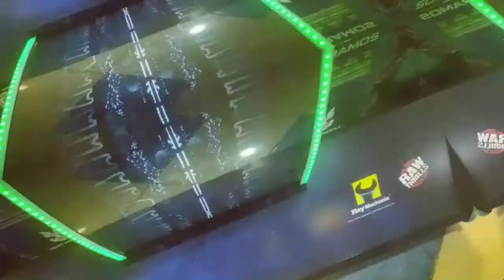HALO FIRSTEAM RAVEN ARCADE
Mesin arcade seri Halo resmi ini menawarkan pengalaman bermain game arcade yang benar-benar baru, dengan alur cerita yang unik dan gameplay first-person shooter yang mendebarkan.  Disajikan di dalam kabinet arcade surround yang menakjubkan, pemain akan tenggelam dalam dunia populer dari salah satu waralaba video game paling sukses sepanjang masa.

 Tersedia dalam lemari dua atau empat pemain, Halo: Fireteam Raven adalah game menembak sci-fi kooperatif serba cepat yang menampilkan gaya grafis dan gameplay khas dari seri game Halo yang populer.  Mainkan sendiri dan bantu sekelompok Orbital Drop Shock Troopers bertempur melawan aliansi Covenant alien, atau bergabunglah dengan hingga tiga teman untuk membantu Master Chief memenangkan kembali Alpha Halo dan senjata super kunonya.